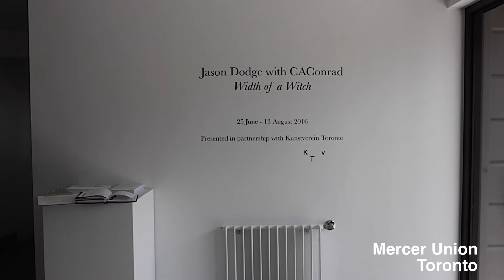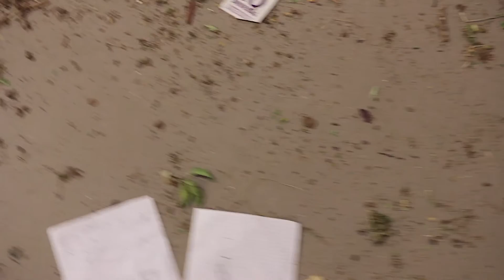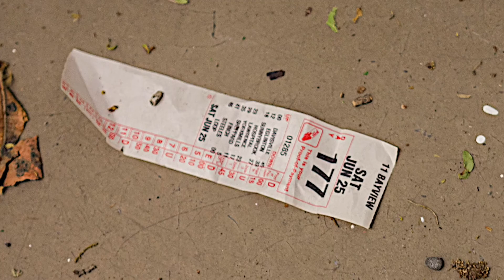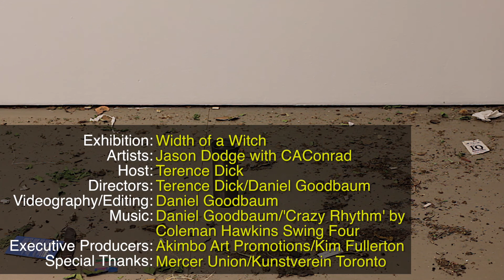REVIEW: Jason Dodge + Garbage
Watch a review of the solo exhibition by Jason Dodge with CAConrad titled "Width of a Witch" at Mercer Union.

A gallery strewn with refuse might seem like a joke, but it elicits an account of readymades, landscape art, and the way in which history is revealed through the things we leave behind. Further attention is brought to bear on matters of environmentalism, ethics, and mortality with the reading of a poem by Dodge’s collaborator CAConrad. Shot at Mercer Union, Toronto in July 2016.